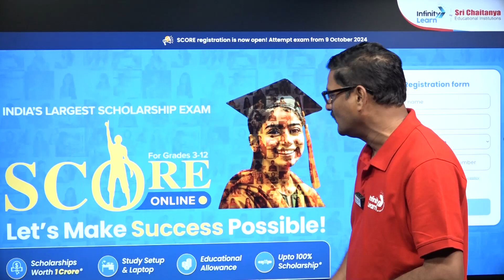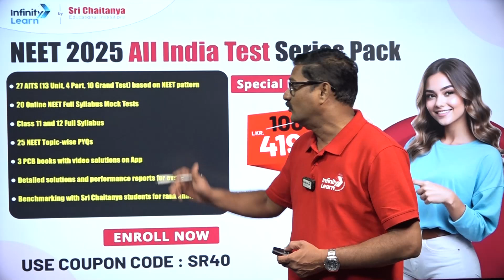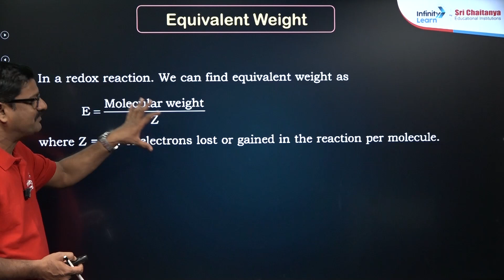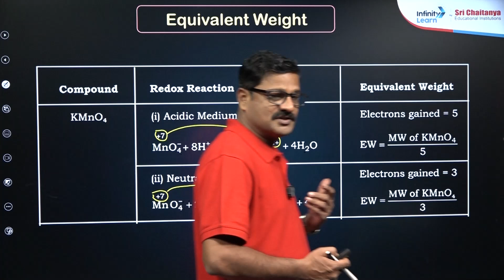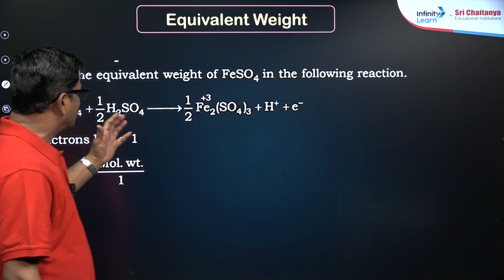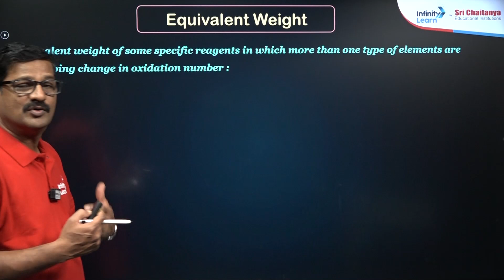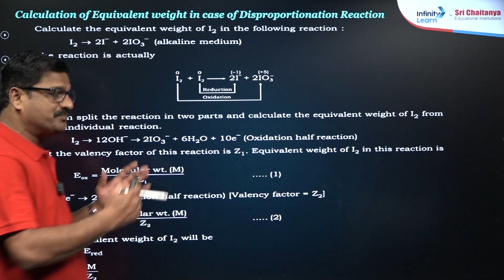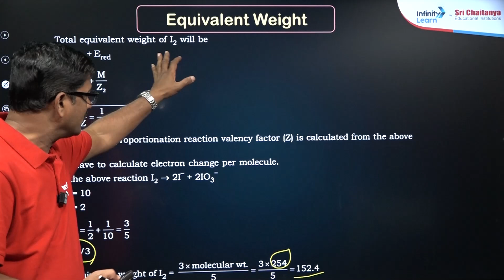Equivalent Weight | Most Important Topic in NEET | Quick Exam Revision | Class 11 | NEET 2025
Join Suresh Sir for a quick and effective revision of the crucial topic of Equivalent Weight, tailored for Class 11 students preparing for NEET 2025. This session simplifies complex concepts, making them easy to understand and remember. Learn how to calculate equivalent weight, its significance in chemistry, and key formulas that will help you score better in your exams.

Equivalent weight is the mass of a substance that reacts with or replaces one mole of hydrogen atoms (or 8 grams of oxygen). It is calculated by dividing the molecular weight by the number of moles of reactive species in a reaction. This concept is crucial in stoichiometry and chemical reactions.

FAQs:
What is meant by equivalent weight?
What is the equivalent weight of Na2CO3?
What is the equivalent mass class 11?
What is equivalent weight and normality?
What is the equivalent weight of H2SO4?